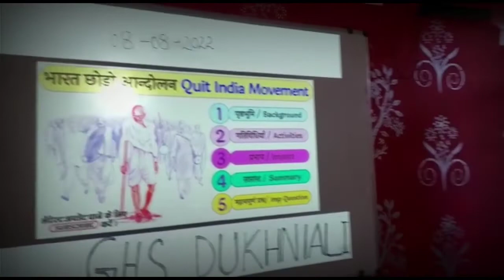QuitIndiaMovement | Quit India Movement Seminar Conducted at GHS DUKHNIALI